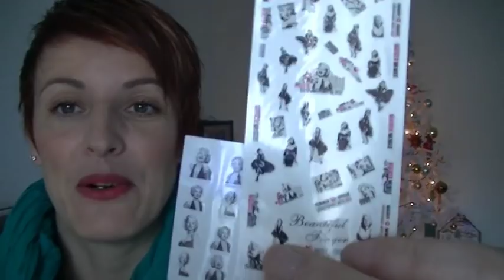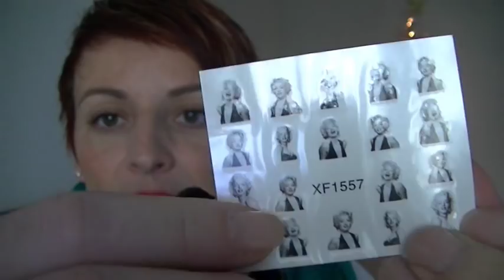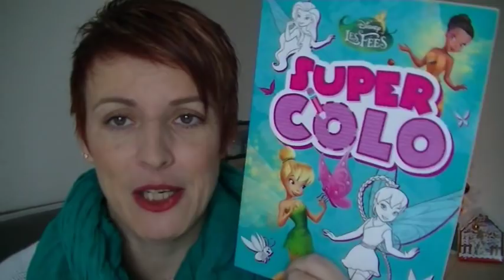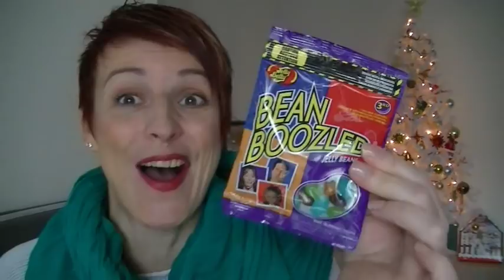Un Colis surprise pour Noël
GOOGLE+

Youtube a changé les fonctions pour répondre aux commentaires :
ouvrez vous un compte google et ajouter moi dans votre cercle: